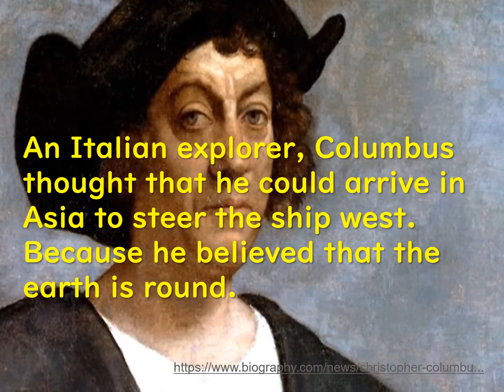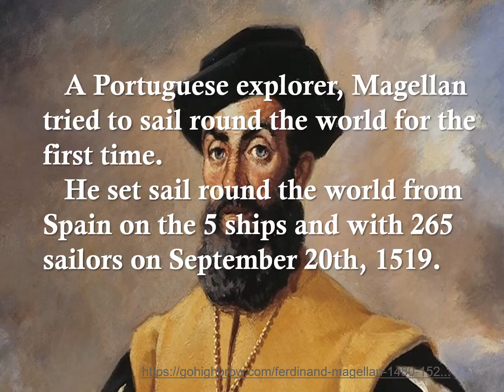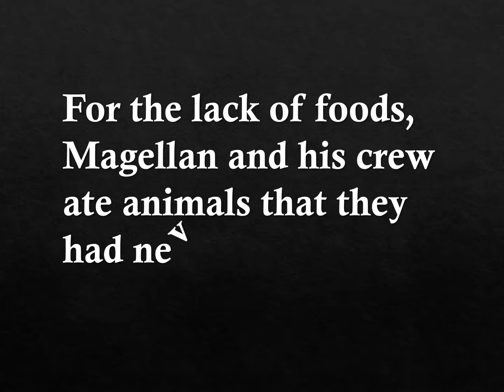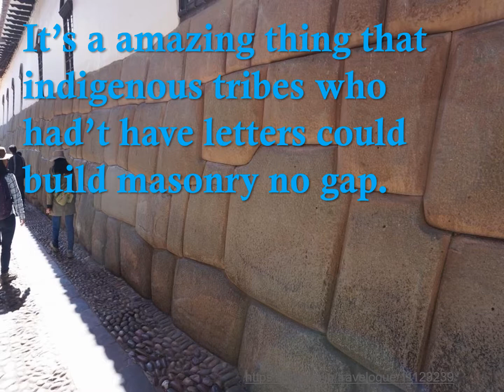The age of discovery ～Understandable Social Studies～ No,71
The Europeans set sail to Asia to get spices and to propagate Christianity.